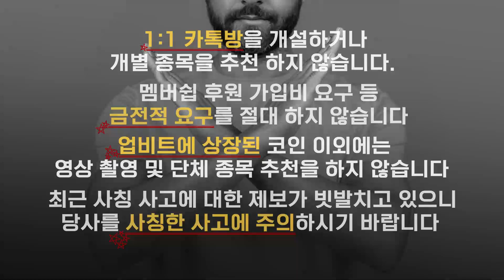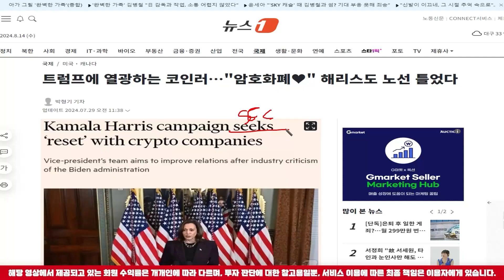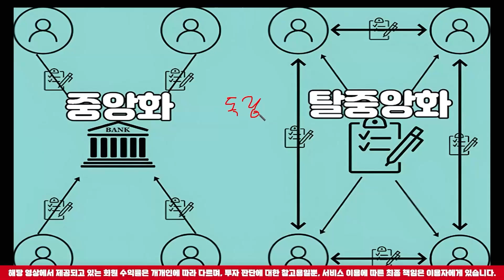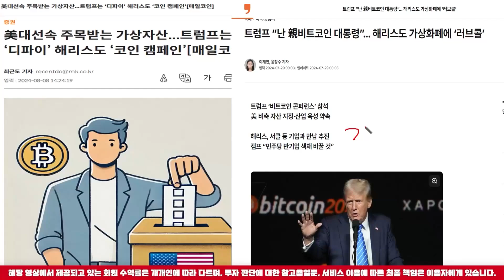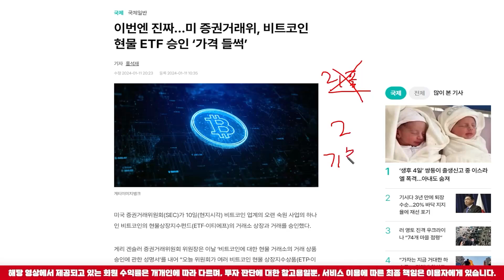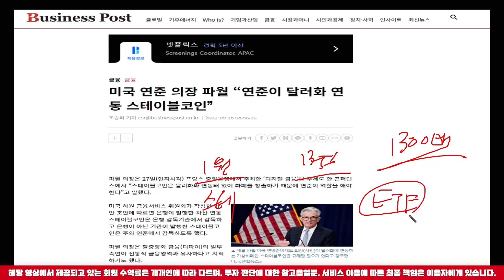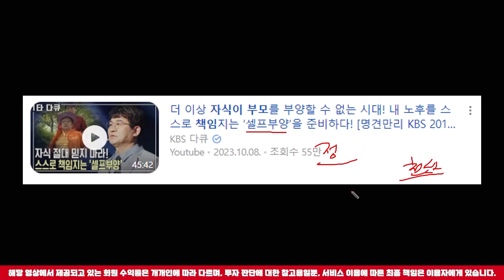[ 시바이누 코인 ] 예측률 500% !! 미리 축하드려요 !!!!